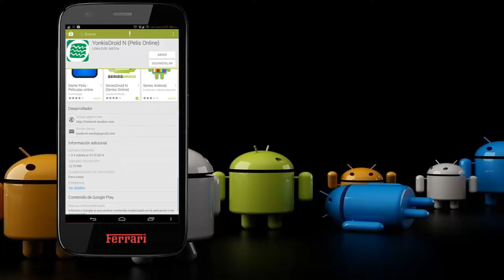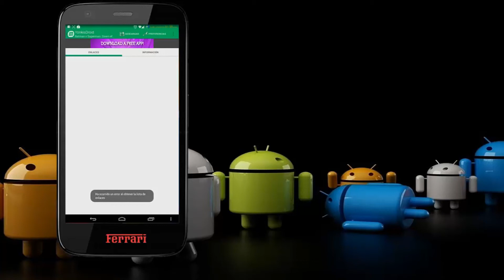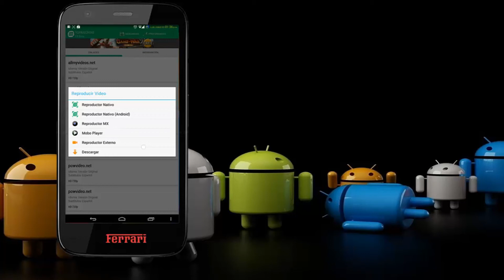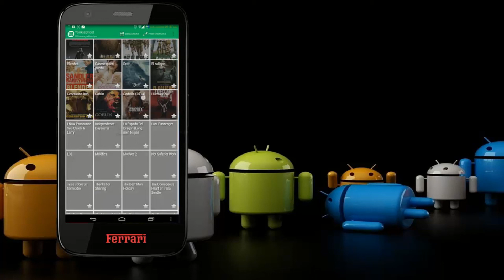Como ver y descargar peliculas gratis en android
nuevo vídeo espero y les guste